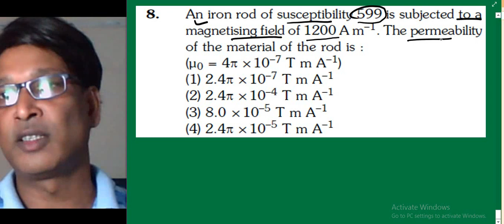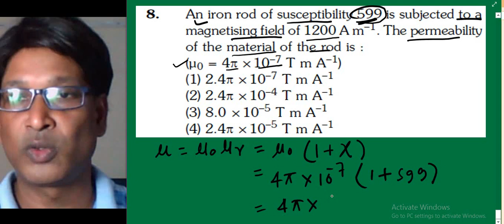NEET 2020 Physics solutions / Q8 / Magnetic Field / Magnetic materials / by SSI sir Kota Faculty